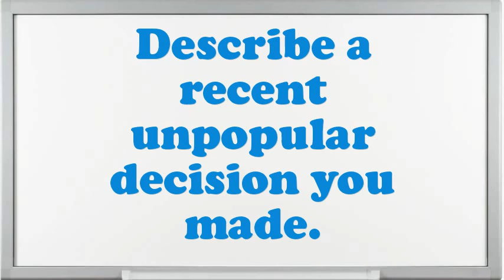Mould Machine Operator Rubber Products Manufacturing interview questions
Interview Questions for Mould Machine Operator Rubber Products Manufacturing.What strategic plan did you have as an Mould Machine Operator Rubber Products Manufacturing?What extreme challenges presently do you think an Mould Machine Operator Rubber Products Manufacturing is facing?Illustrate few exemplars of companionship as an Mould Machine Operator Rubber Products Manufacturing.In your Mould Machine Operator Rubber Products Manufacturing Chef job did you feel you improved agreeably?Do you prefer to work independently or on a team?